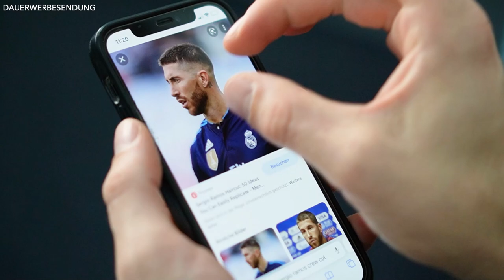FRISUR VERKACKT - WAS ist PASSIERT? ● HAARSCHNITT ANALYSE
Hey Leute,
wie ihr bereits am Titel lesen könnt, war ich neulich beim Friseur und die Frisur die ich eigentlich haben wollte ist leider total schief gelaufen. Eigentlich sollte mir der Friseur einen Haarschnitt verpassen, welcher am Crew Cut von Sergio Ramos angelehnt war. Leider ist dieser Haarschnitt mal so gar nicht gelungen und aus dem eigentlichen "Crew cut" ist ein "Boxerschnitt" geworden. Aber Leute, everything happens for a reason und daher habe ich die Gelegenheit genutzt, einfach mal meine aktuelle Frisur zu analysieren. Dabei gehe ich einfach Schritt für Schritt durch was denn jetzt genau bei der Frisur schief gelaufen ist. Mich würde an dieser Stelle mal interessieren, ob ihr auch mal ähnliche Erfahrungen mit einem Friseur hattet. Hat euer Friseur eure Frisur auch mal so richtig verhauen? Schreibt gerne mal in die Kommentare, was bei eurem Friseur schief gelaufen ist und wie ihr damit umgegangen seid!

00:00 Intro
01:06 1. FEHLER
02:22 2. FEHLER
02:46 3. FEHLER
03:17 4. FEHLER
03:52 5. FEHLER
04:29 6. FEHLER
05:05 VORHER/NACHHER
05:15 Outro